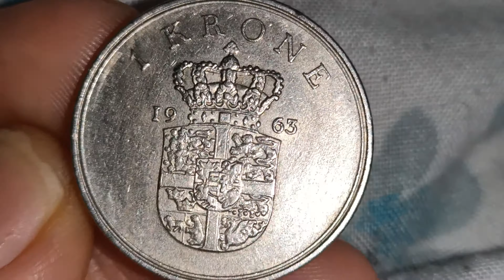1 krone coin 1963 this coins are worth? DANMARK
10-
worth from 10p up to £2.34